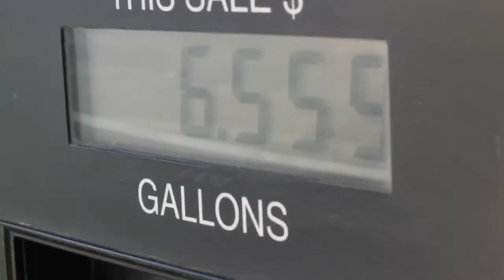Unknown... by david.hinojos...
un desconocido artista urbano en una estacion de metro en Los Angeles deleita a las personas que van de paso por Union Station... a nosotros nos toco escucharlo en un viaje que hicimos la familia... en este video trato de explicar tambien que unicamente nos estuvimos un solo dia en esta ciudad... aaaah y como dato curioso, llevamos a mi padre de 75 años por primera vez a Disneyland!!!... hehehe...